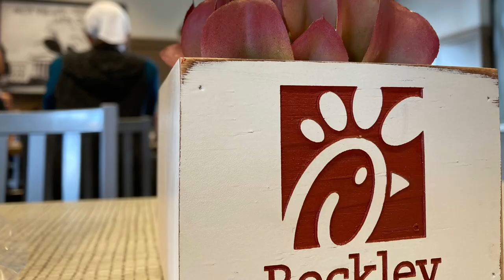FMH PROGRAM TRIP 2022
These are some of the highlights from the 2022 FMH Program Trip. Thanks to everyone on the trip for contributing your pictures and videos for the video. Enjoy